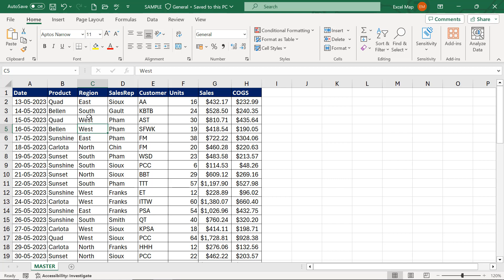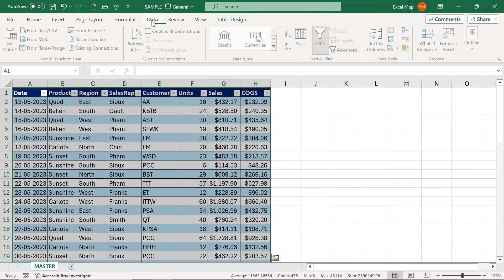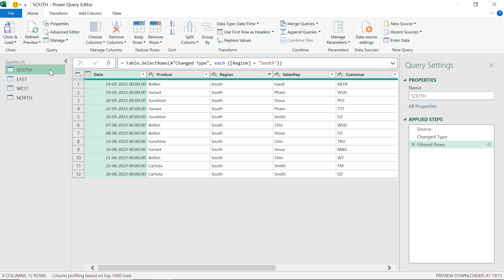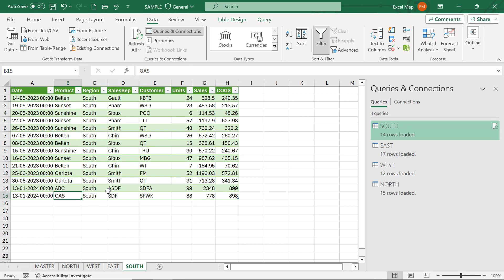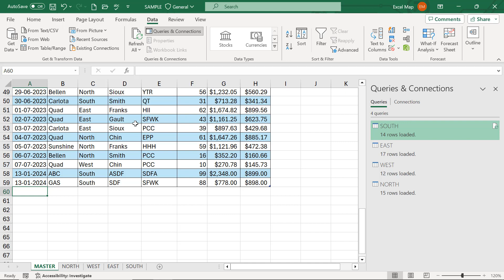Automate Data Transfer Across Sheets with Power Query Editor | MS Excel Tutorial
Tired of manually copying and pasting data between sheets in Excel? Learn how to automate data transfer effortlessly using Power Query Editor! 🏆

Automate Data Transfer Across Sheets with Power Query Editor

In this step-by-step tutorial, you'll discover:
✅ How to import and consolidate data across multiple sheets
✅ How to automate updates with Power Query
✅ Time-saving tips for Excel automation